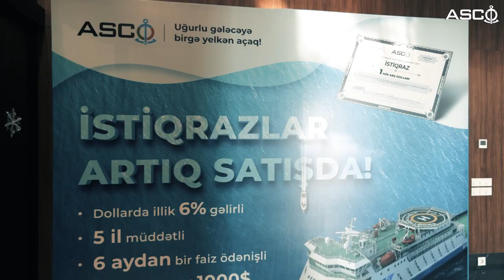"ASCO istiqrazları"nın təqdimat mərasimi